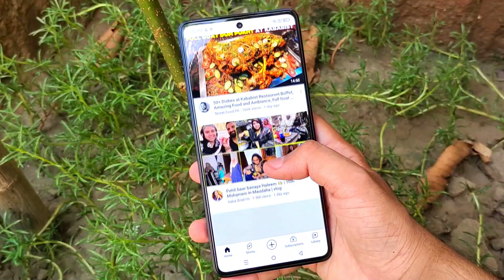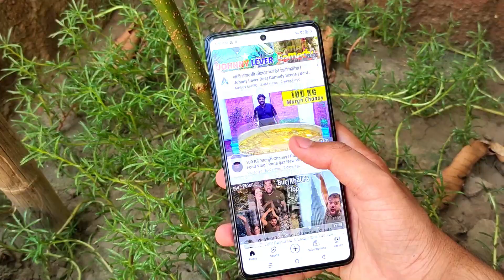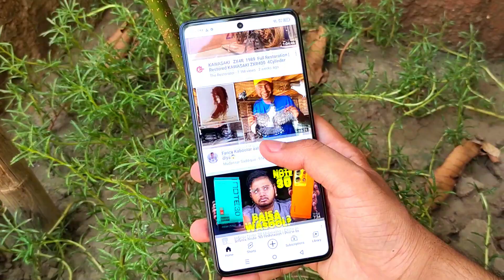Upcoming smartphone in pakistan 2023 | upcoming phone in sep 2023 | Intazar khatam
upcoming smartphones in pakistan
upcoming phones in pakistan
upcoming smartphones
upcoming smartphones 2023
upcoming mobiles in pakistan
upcoming phones
top upcoming smartphones in pakistan
upcoming phones 2023
best mobile under 50k in pakistan 2023
best mobile under 50000 in pakistan 2023
upcoming mobiles in india january 2023
upcoming mobile phones 2022 in pakistan